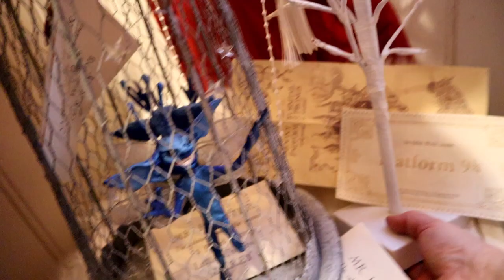Christmas House Tour 2020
Hi Gyus and Merry Christmas
Finaly I can take you along on my Christmas house Tour of 2020.
Thank you all for all the love and support you have shown me and my family. I hope you all will have a wonderful Christmas with someone you love. If you are alone, I hope you will reach out to sombody or give yourself a cozy selebration. I know you deserve it.

Have a wonderful Christmas and please stay safe.

Lots of love from Nina